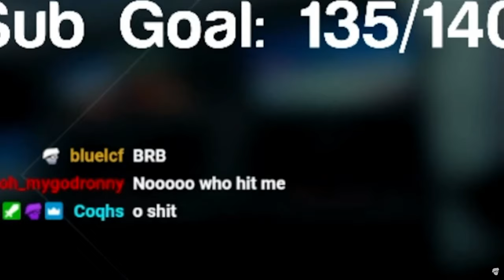We took Modern Warfare 2 for Granted...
In today's video, we return to Modern Warfare II (COD MWII 2022) which is the MOST HATED Call of Duty game of ALL TIME - but was it actually the worst OR was it just the least liked, and did we take it for granted?

To answer this question, we're going back and revisiting some of the #1 MW2 Trickshotter's best moments & highlights from MW22 and seeing how it compares to Modern Warfare 3 (MWIII 2023). What do you think is the worst COD of all time? DROP A COMMENT AND LET ME KNOW!